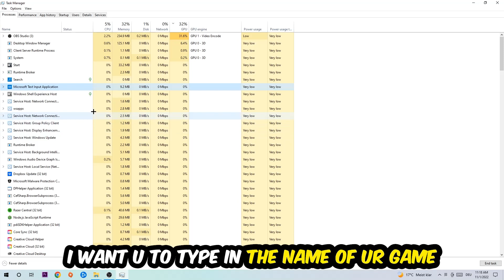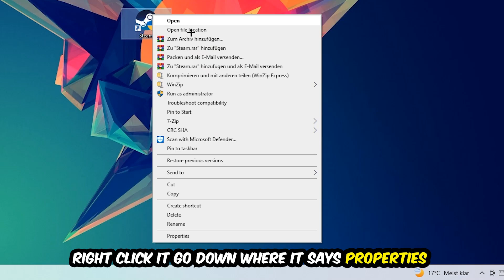Just Cause 3 – How to Fix All Errors – Complete Tutorial